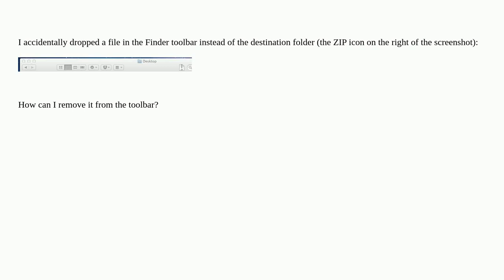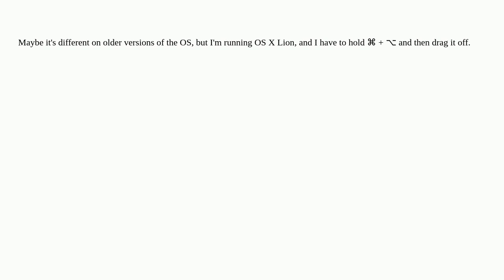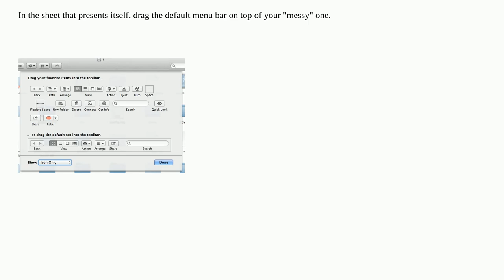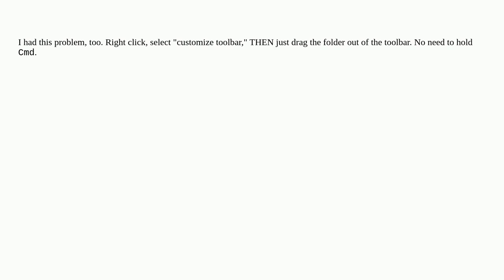Apple: How to remove an accidentally dropped file shortcut icon from Finder toolbar?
How to remove an accidentally dropped file shortcut icon from Finder toolbar?

A special thanks goes out to the awesome community

  macos finder